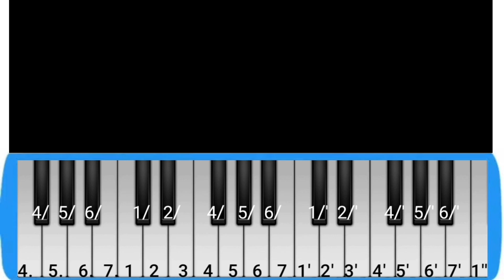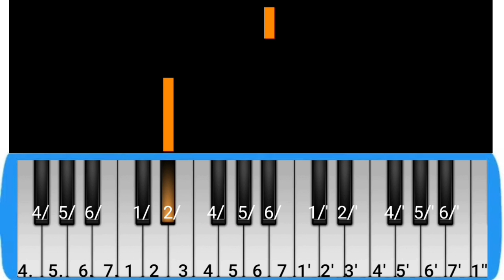not pianika super nabil theme song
kali ini mimin membuat not pianika super nabil theme song loh temen temen. btw mengapa mimin bisa dapat inspirasi buat not pianika super nabil ini ? jawabannya yaitu mimin hanya searching di google kartu terbaru malaysia. mangkannya mimin bisa terisnpirasi untuk buat not super nabil ini. semoga temen temen suka dengan not pianika super nabil theme song ini